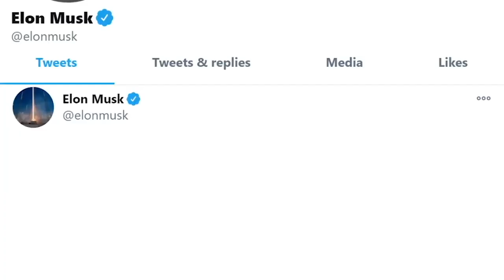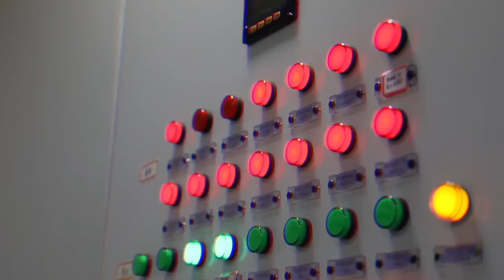100M XPRIZE FOR CARBON REMOVAL FUNDED BY ELON MUSK TO FIGHT CLIMATE CHANGE HD 720p